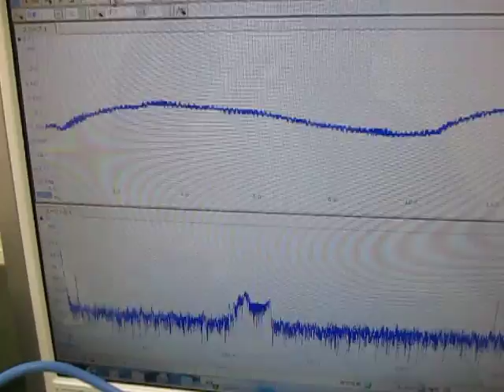音と超音波の組み合わせを利用した超音波制御技術 ultrasonic-labo